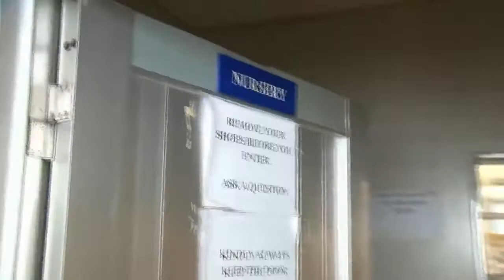MAMA ALIYEZAA WATOTO AWASHANGAZA WAKENYA KAKAMEGA